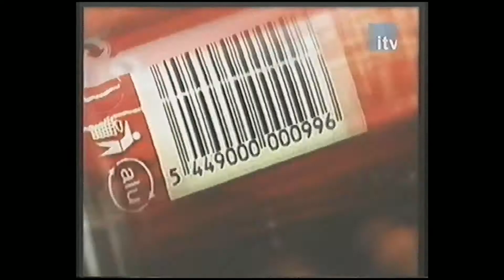iTV - Tyłówka PE, reklamy, zapowiedzi i czołówka OS z 12 lipca 2005 (2)